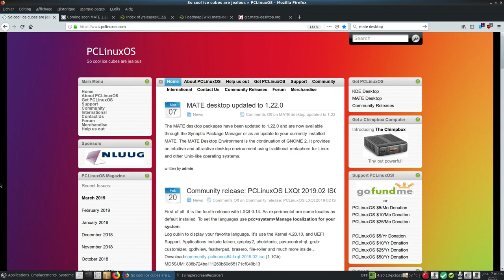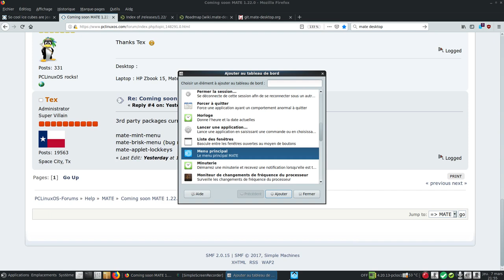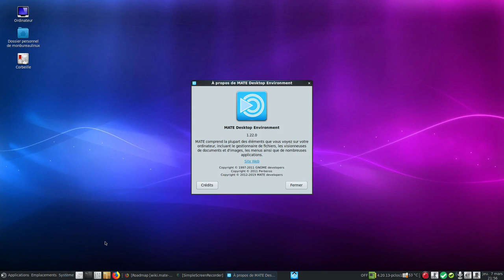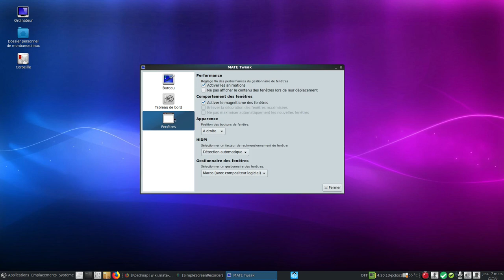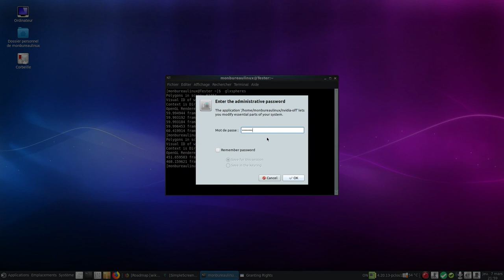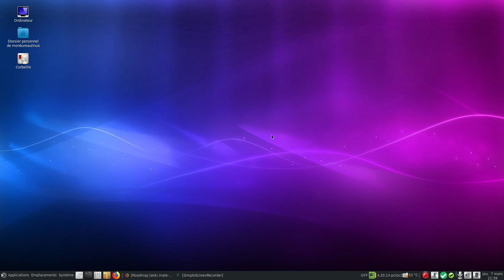Mate 1.22.0 PCLinuxOS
Mise à jour de Mate à la version 1.22.0.  Mise à jour tranquille et légère sur qui me laisse sur ma faim.J'attends les notes de publications pour cette version 1.22.0. Peut-être aussi la version 1.24 pour cette année ?!?

En extra un test de la technologie optimus sur le portable que j'utilise depuis +6mois.

PS : mate-mint-menu, mate-brisk-menu, mate-applets-lockkeys (non installé par défaut ) en attente correction pour Mate 1.22.0